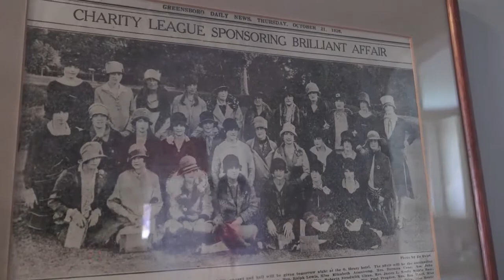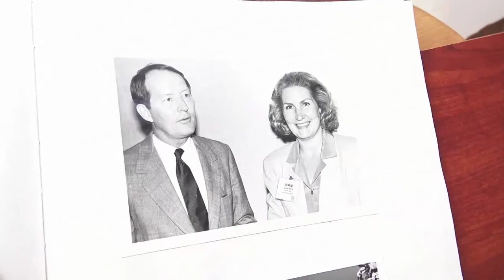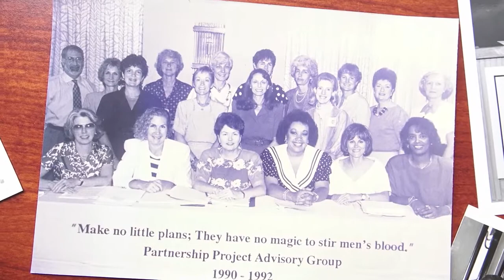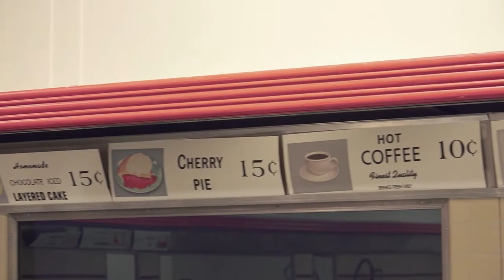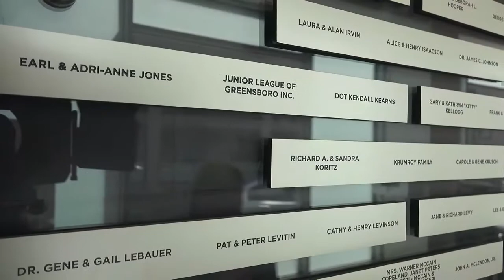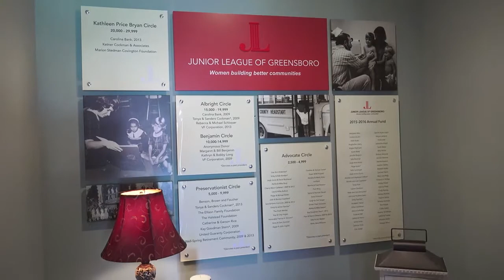AJLI 2017 Annual Conference Mary Harriman Award - Suzanne Plihcik